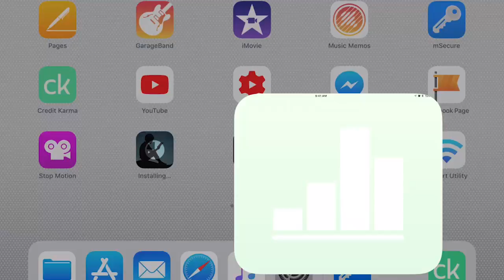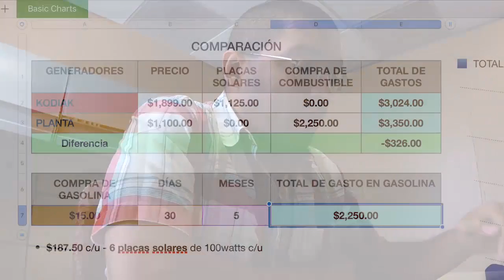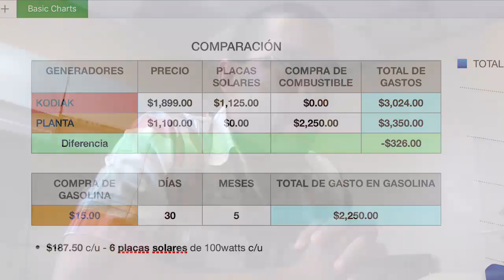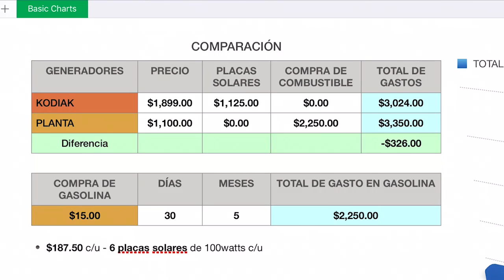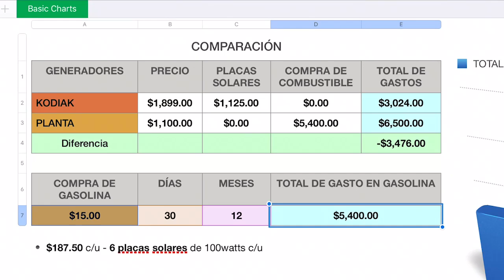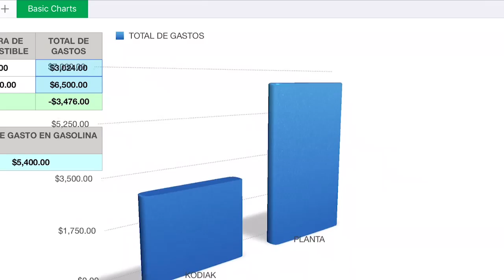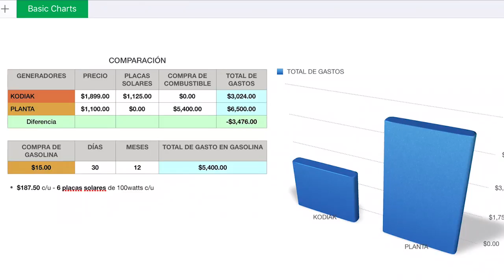Generador solar Kodiak vs Generador eléctrico - (comparación de gastos)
En el siguiente video les hago una pequeña comparación de precios entre la adquisición de una Kodiak y una planta eléctrica.

Si deseas comprar una Kodiak de inergy, accede el siguiente

De tener algún problema con el código durante la compra y si el hablar ingles se te hace un poco difícil, no te preocupes, ellos son bilingües, hablan español también y te pueden ayudar en el proceso. 2620 y pregunta por el Sr. Zavala, el cual te atenderá con mucho gusto!